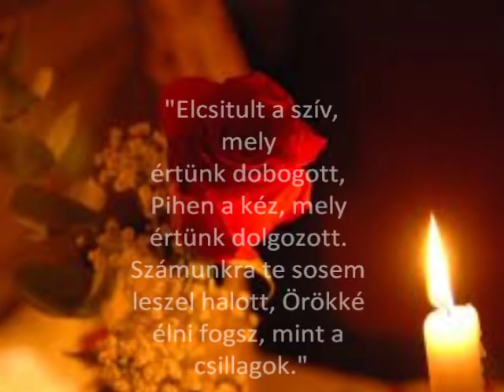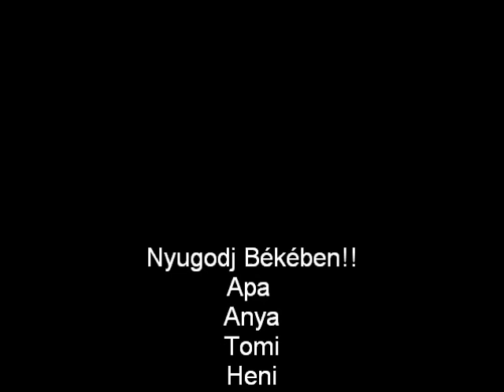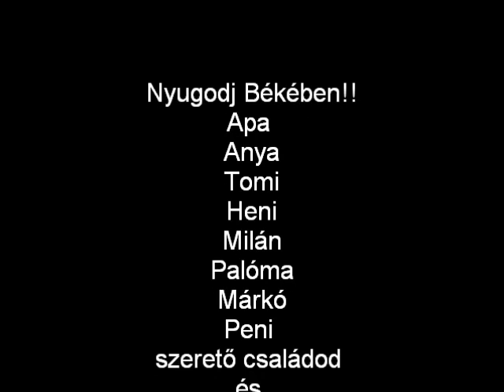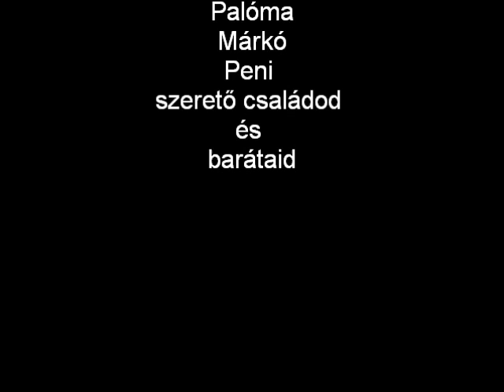Piliczki László emlékére 1967.július 26. -2002.szeptember 21.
Emlékfilm róla